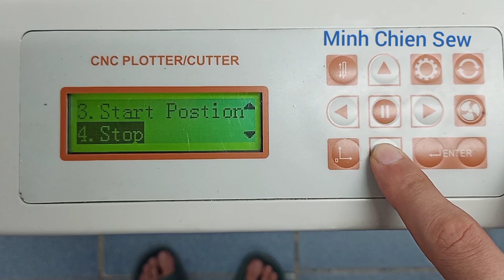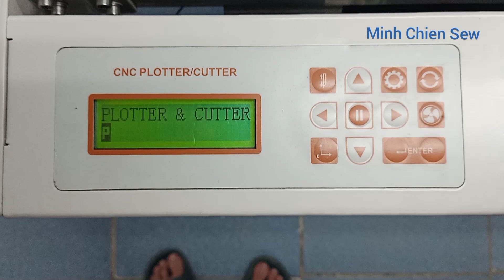Hướng dẫn reset máy cắt rập Sinajet khi báo lỗi.